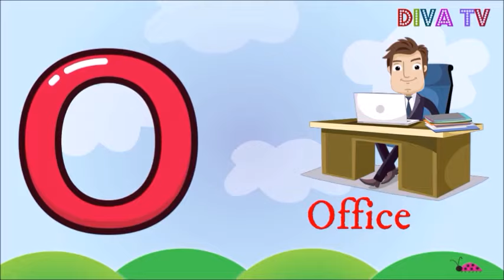Letter O-Things that begins with alphabet O-words starts with O-Objects that starts with letter O